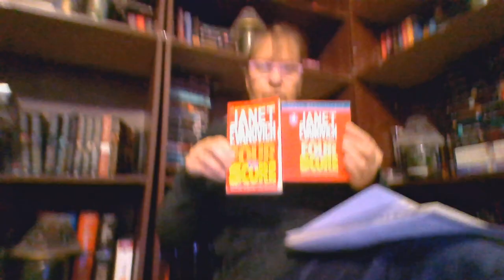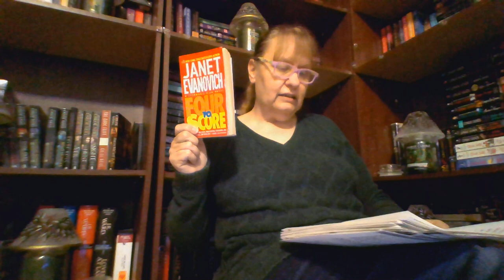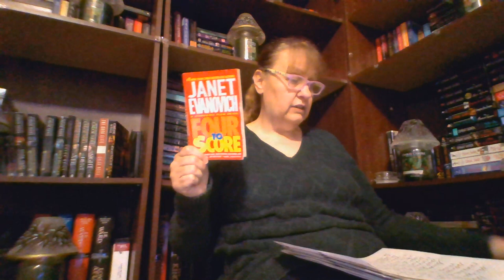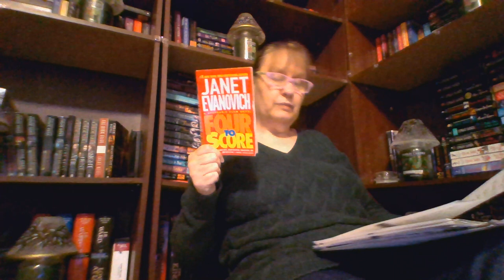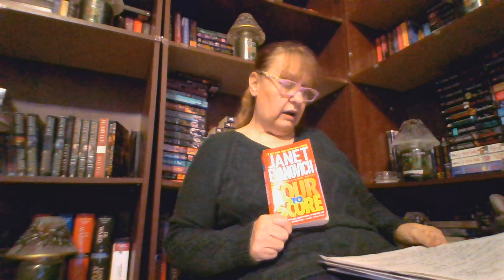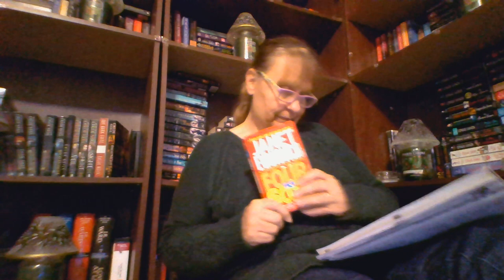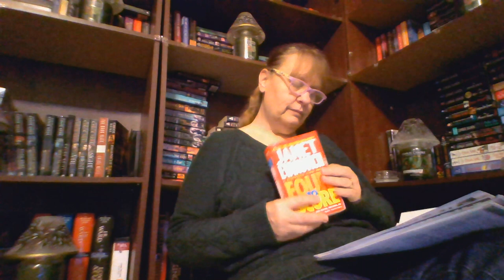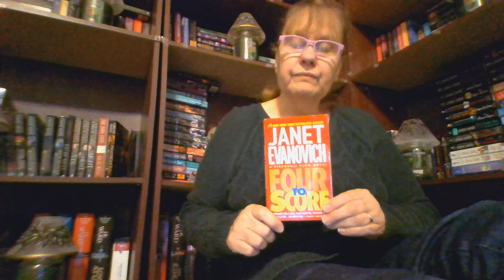FOUR TO SCORE STEPHANIE PLUM SERIES 4 JANET EVANOVICH full review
Join me in reading 30 Stephanie Plum books in 30 days. A way to get through the holidays with some put a smile on your face reading.
The beginnings of the will she or won't she with Morelli and with Ranger are beginning.
We meet Grandma Bella. I'm going to put the eye on you.
Cars are blowing up, Apts are blowing up, and Joe and Steph talk curtains. LOL, code word for commitment.
Vinny has assigned Stephanie to go after Maxine, but Joyce Barnhardt gets in the way.